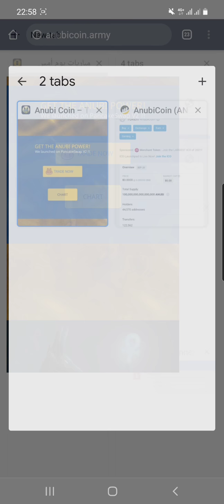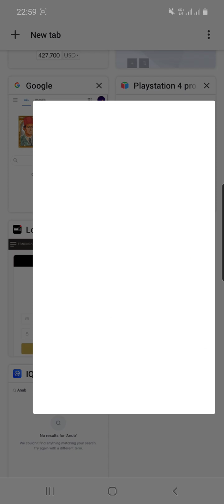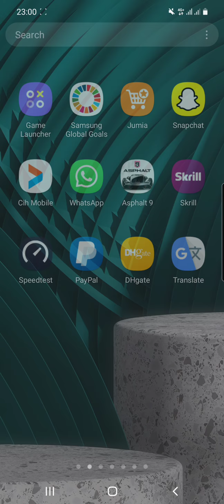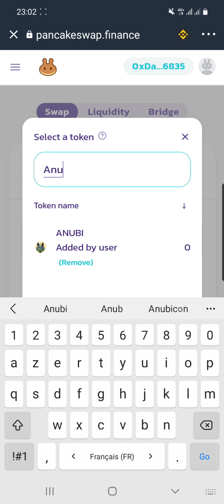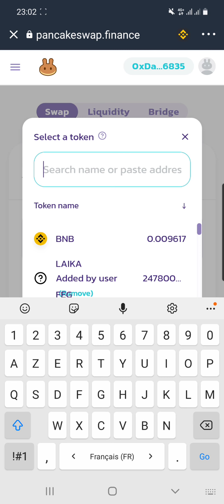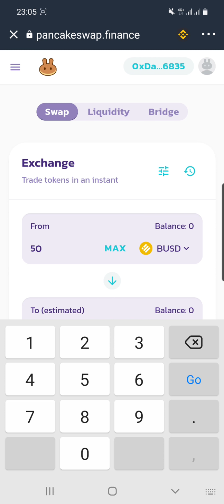How To Buy ANUBI Coin Token (100×) In Trust wallet